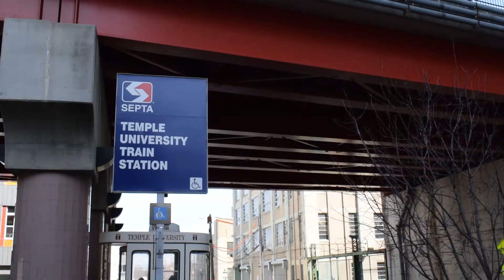Commuting at Temple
Students who commute discuss balancing travel, time management and social aspects of college.